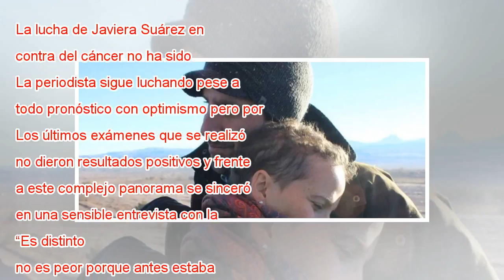Javiera Suárez se sincera: “odio el cáncer"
La lucha de Javiera Suárez en contra del cáncer no ha sido cosa fácil. La periodista sigue luchando pese a todo pronóstico con optimismo pero por sobre todo con fe. Los últimos exámenes que se realizó no dieron resultados positivos y frente a este co...